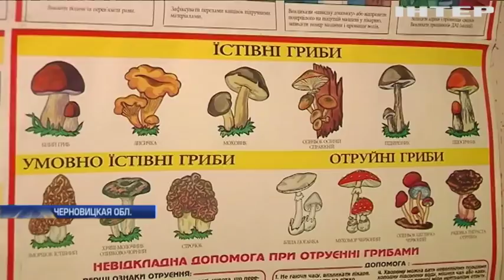Грибной сезон в Карпатах: такого изобилия не припоминают даже старожилы